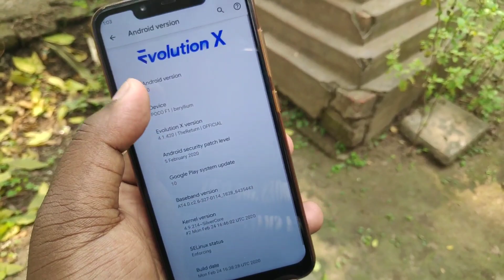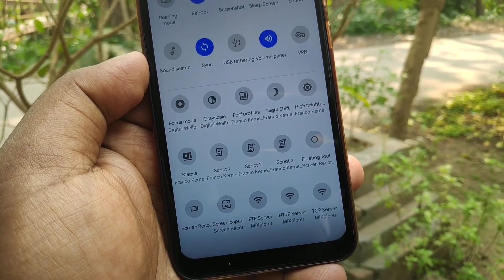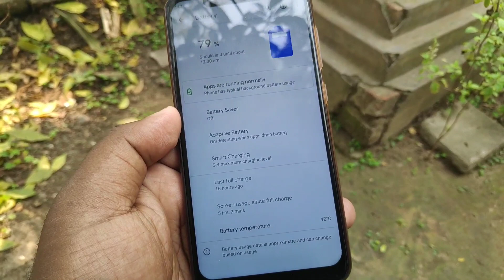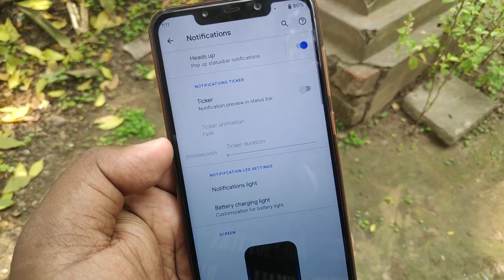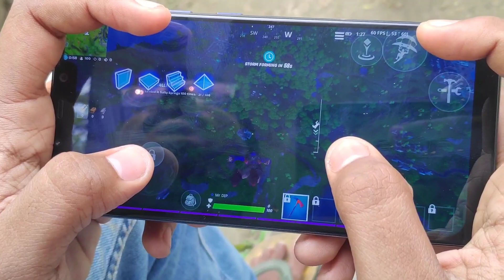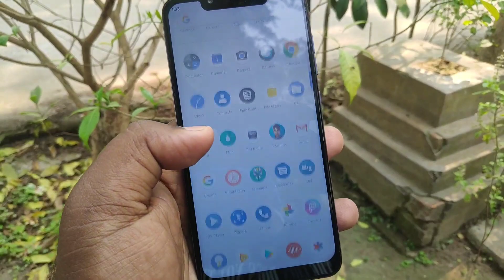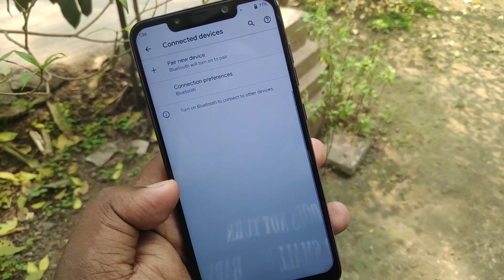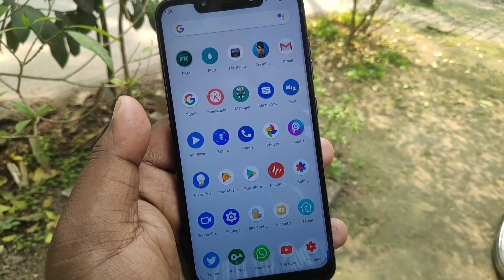Evolution X for POCO F1 | Best Gaming Rom + Less Heating + Frame Drop | Best Performance 🔥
🌹How to Install Android 11 R on Any Android Ft. Mi A2 | Android 11 GSI Flashing Guide